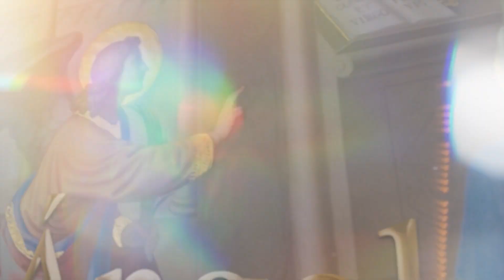La VIRTUD más DIFÍCIL Ángelus - P. Felipe Garcia EP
¿Cuál es la virtud más difícil de practicar? Nuestra reflexión de hoy nos muestra una virtud que es indispensable para la vida espiritual, poco conocida y mucho menos practicada debidamente. Una virtud que en la que Nuestra Señora nos ayuda a crecer.